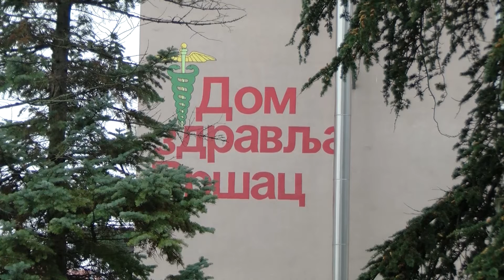120 SEKUNDI za 13. avgust 2021.